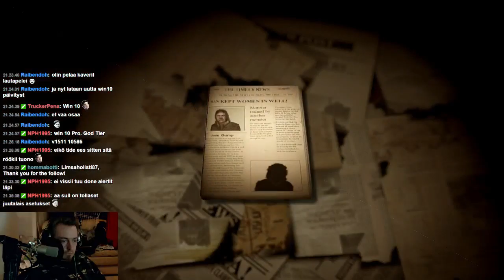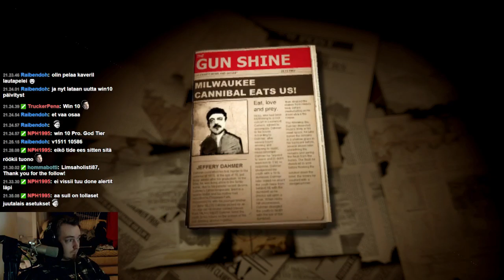Lucius 2 Playthrough in one stream part 9